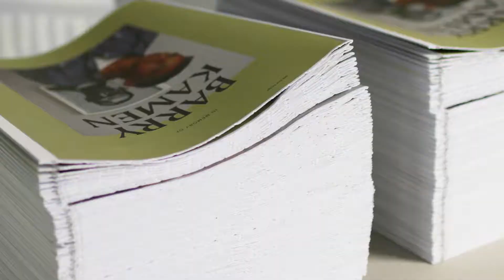PETRIe 68: Not Your Savage - Out Now!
Paper is a precious resource today, one that cannot, and should not, be lightly used. Equally precious are the stories of people who seek the truth and live genuinely; of those rare brave voices that break the suffocating silence of powerlessness, take down walls, and push inherited frontiers; of the few that will not blindly accept monotony and habit, but will rise against the self-enforcing tide of normality. These “stories are meant to be told on paper.”

Printed and bound by KOPA PRINT Publishing House, PETRIe 68: Not Your Savage is now on shelves in London, available at Good News, Wardour News, Rococo News, and The Photographer´s Gallery, and online on BoutiqueMags.

Words - Elena Stanciu
Video Editor - Fabio Merche